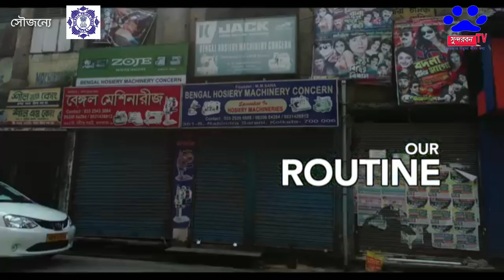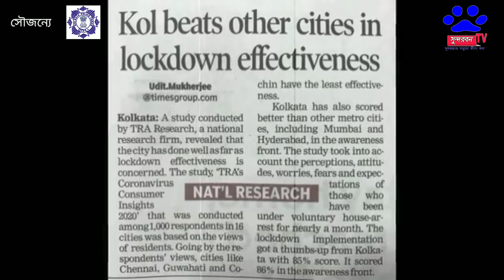লকডাউনে কোলকাতা কেমন আছে দেখে নিন